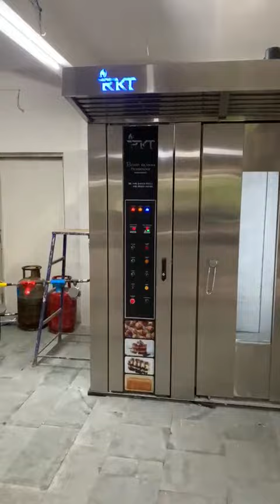ROTARY RACK OVEN 1